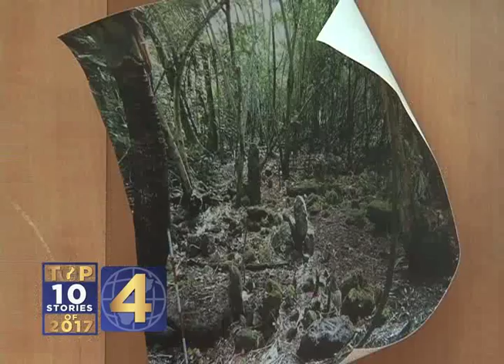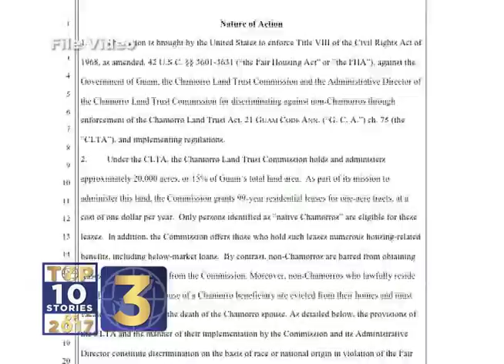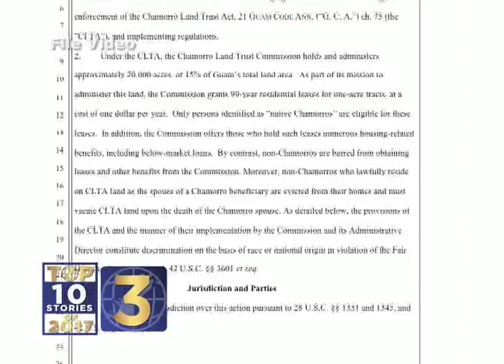The Top 10 Stories of 2017 (3 of 4)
2017 was a big news year -several stories dominated the headlines...but these are our top ten. What do you think? Agree with our list? Disagree? Sound off in comments about what moments in the past 12 months affected YOU the most!